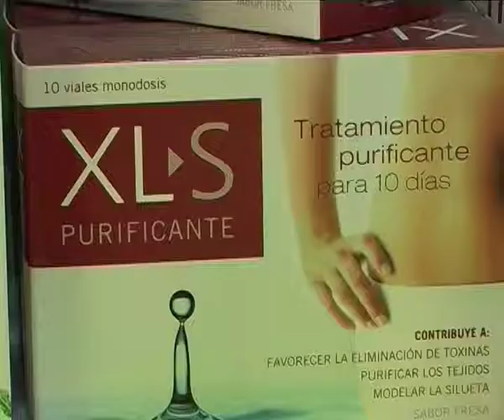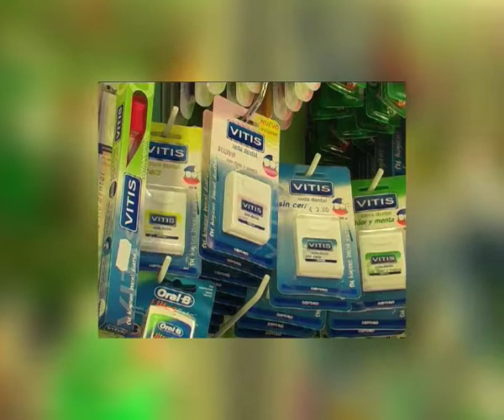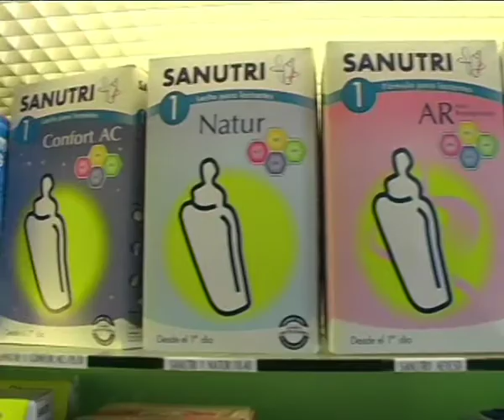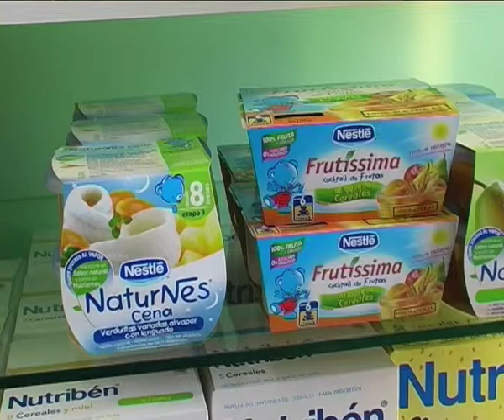Parafarmacia Estartit Quinta Esencia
parafarmacia estartit - torroella de montgri girona Herbolario y dietética alimentación infantil cosmética femenina y masculina higiene naturopatía masajista sexualidad protección solar parapharmacy Estartit Girona herbal sunscreen infant hygiene sexuality massage shop herbal natural health products for men and women child care supply line shiatsu massage natural female and male cosmetic slimming products